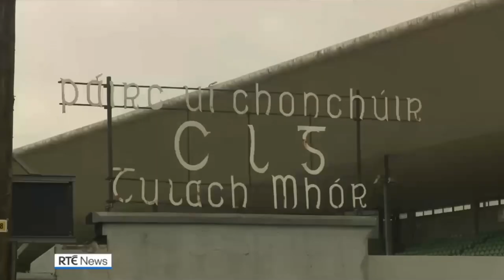Liam Kearns' death reported on RTÉ News (13th March 2023)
RTÉ News reports on the death of gaelic football player and manager Liam Kearns. A native of Tralee in County Kerry, Kearns enjoyed some success as a player, winning an All Ireland Minor Football Championship medal with his home county in 1980 and a Kerry Senior Football Championship medal with Austin Stacks in 1986. Having previously managed Limerick, Laois and Tipperary, in August 2022, Kearns was appointed manager of the Offaly senior team and would serve in that position for only seven months before his sudden death on 12th March 2023, aged just 60.

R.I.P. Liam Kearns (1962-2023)